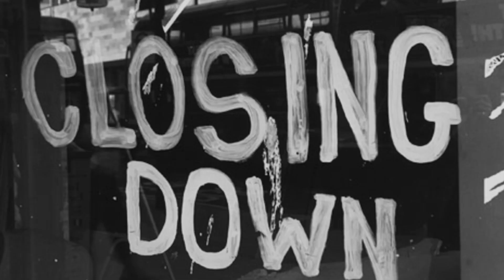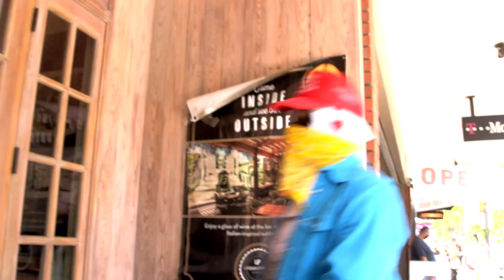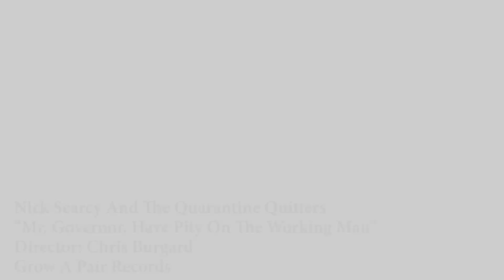Mr. Governor, Have Pity on the Working Man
OPEN THE COUNTRY PLEASE